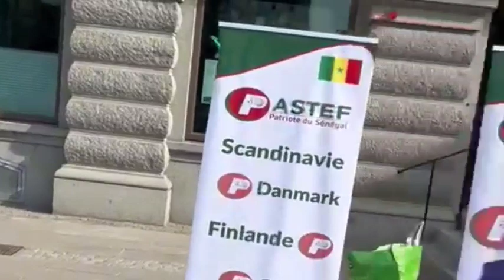🔴URGENT 🔴 Macky Sall hué par les Patriotes au Suède